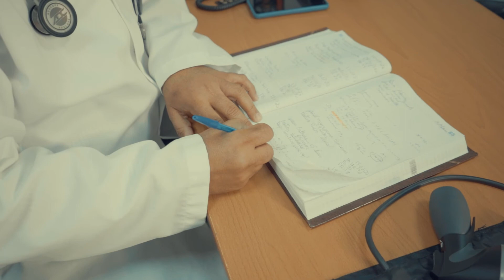E1: Héroes del Bienestar: Doctor Juan Luis Rossi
"Como médico la parte social no se me olvida", fue una de las expresiones del doctor Juan Luis Rossi, quien conversó con nosotros para nuestra serie HéroesDelBienestar 💙.

Rossi pertenece a la División de Epidemiología del Departamento de Gestión de Salud Escolar de nuestra institución y es uno de los encargados de llevar solución médica a la población estudiantil de las zonas más vulnerables de nuestro país 🙌🏽👏🏽.

Son muchas sus anécdotas con los estudiantes de las comunidades a las que ha que visitado, y cada historia que tiene para contar le reafirma que los valores de amor, solidaridad y empatía no deben perderse nunca en nuestra sociedad 🌟💙💙.

Gracias al doctor Juan Luis Rossi por compartirnos su historia 🤩.